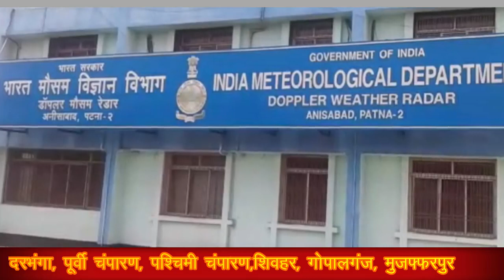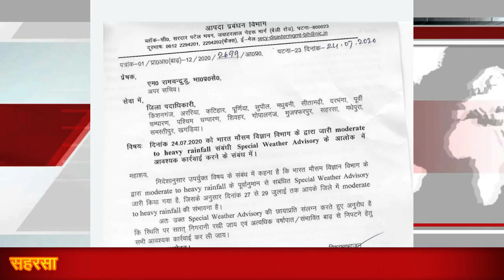बिहार के 17 जिले अगले 72 घंटो तक अलर्ट पर, भारी बारिश की चेतावनी